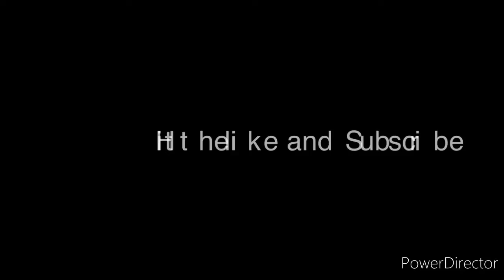Beach fight w/CeleRufus